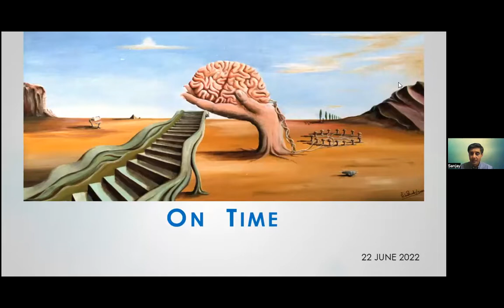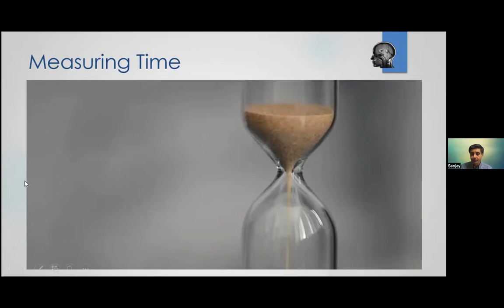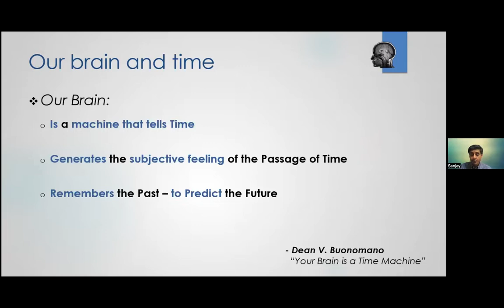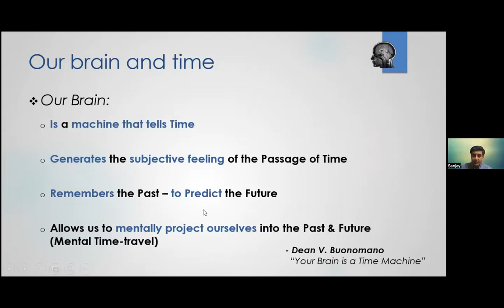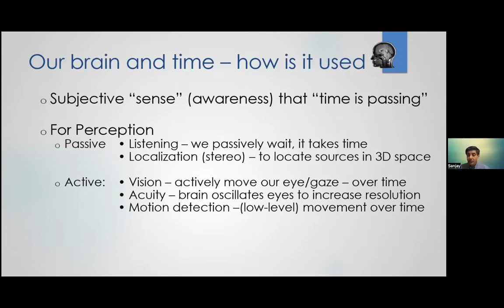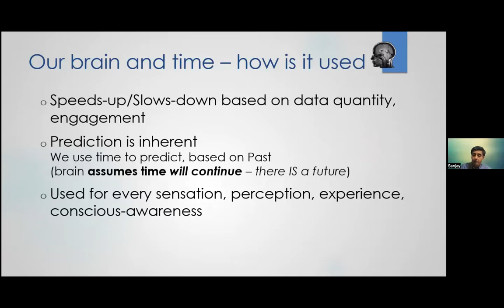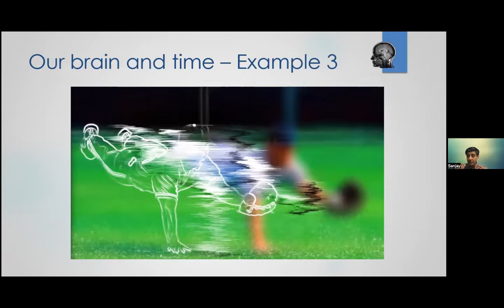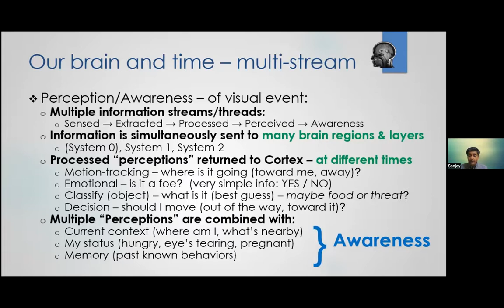What does our Brain know about Time?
Does our brain intrinsically know about time? Does a baby, just born, have a brain that uses time? We don't yet know whether or how an infant's brain uses time. We do know that in our youth, teen, and adult brains the intentional use of time provides essential abilities.

We know our brains use time in many ways.

While some may say it is our mind that knows time, there is strong evidence that time is used even by our physical brain, for its simplest operations. The examples given below do not keep the brain-mind distinction, since with respect to "time" it is present at all levels.

Of these, the easiest one to understand is our Perception of "moving through time": a "sense" of how much "time" we believe elapsed between two events. For example, how much time elapsed between a flip/tick of the minute hand (on a clock) and the next minute-hand flip. An added layer of distinction regarding time perception is that some philosophers say our "sense" of time is learned while others consider it intrinsic.

Another aspect of time is its centrality in our brain's use of it during perception. This can be grasped easily when we consider hearing - since hearing requires time to elapse. It however is used in other senses, for example when we see, since our eyes must move to provide our detailed vision. That movement is controlled by our brain - over time - and so our brain encodes (and decodes) vision cognition using/over time.

A more difficult-to-see area of time-encoding within our brain is the notion of pattern-recognition and thought-processing - even awareness. There seem to be evidence that our brain twists or manipulates our sense of time, for our higher-order behaviors. Reasons are postulated, that this occurs to give us a sense of a stable (predictable, safer) world, to help us merge multiple disparate/weaker memories into a single solid stronger memory (that gives a certain definitiveness to our recall ability), to give us higher-level awareness of a cohesive reality thus combining/suppressing the fragmented information our sensory layers provide, etc.

This example may help explain our brain's use of time in multiple ways: if we're given a sentence with a missing word and we're asked to fill-in the blank, no one can give a reasonable answer instantly. For one, it takes us time to read the sentence (since our sensory/visual system is not instantaneous), then our brain takes (uses) time to understand the (possible) meaning(s) of each word and the overall phrase, and then our brain delves into our memory to figure out the missing word. These multiple sub-tasks can occur somewhat in parallel, which require processing of multiple layers of time (in different brain regions - that later recombine) to accomplish this simple task that even children can do. Each sub-task requires our brain to use, manipulate, and process time while also simultaneously processing the basic information (the visual letters, the sentence, the thought).

And for those who may not realize it, this talk deals with one issue at the core of higher-order consciousness & free will!

Our talks involve group discussion where we together explore, to better understand the topic. The goal is to expand our understanding of how we all behave and exist.

RESOURCES (optional):

ARTICLE: "This Optical Illusion Has a Revelation About Your Brain and Eyes"
Note: This is gifted to you, so the above link bypasses any paywall.

VIDEO: Your Brain Tells You Time Is Real — But Is It Lying to You? (5 min)

PAPER: "The brain and its time: intrinsic neural timescales are key for input processing" (16 pages)